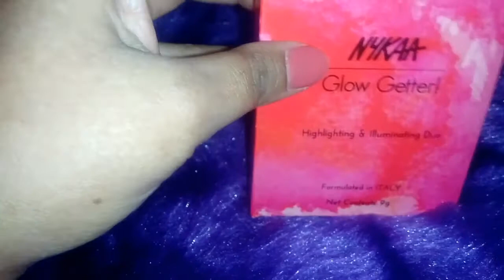Nykaa Glow Getter Highlighter| Ifi’s Beauty Tips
Hey Ifi's Fam

Nykaa Glow Getter Highlighter.
New Launch of Nykaa Product.

Xoxo
BeautyBeats